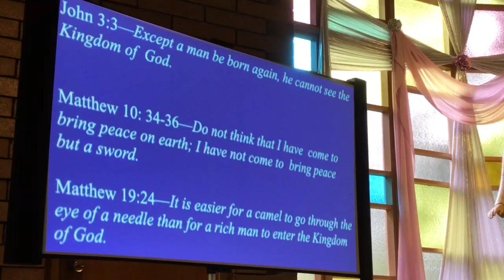Questhaven Sunday Excerpt: Christ's Call to the Kingdom Within by Rev. Lucy Wold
Sharing the talk from Questhaven's Sunday Service (3/19/2023) on "Christ's Call to the Kingdom Within." The presentation was given by Reverend Lucy Wold. Now all talks are available on our main website at the link above.

Who is this man known as Jesus of Nazareth Who has had such a profound impact on all of humanity on earth? Let us look at a psychological view of the Inner dimension of His teachings and how the discovery of the unconscious and the reality of the Inner World bring us new insights into our own personal development.